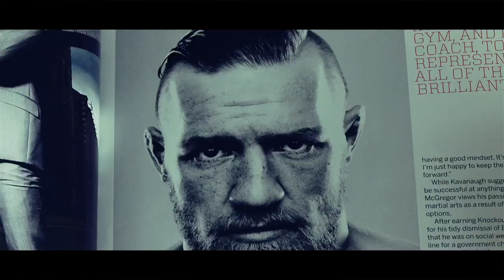The Notorious - 2130 13/03/14 - RTÉ Two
Trailer for upcoming Conor McGregor documentary as we get go behind the scenes in the build up to American UFC debut. A Motive Television Production, directed by Patrick Timmons Ward, Produced by Jamie D'Alton, filmed by Gavin Fitzgerald, sound by Graeme McDonnell. With thanks to Severe MMA and Cutstone Pictures.